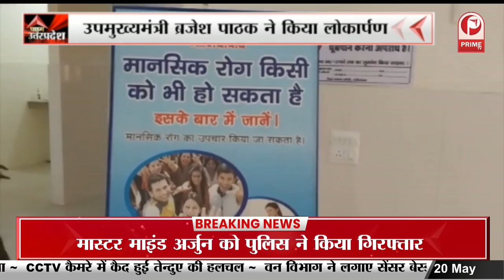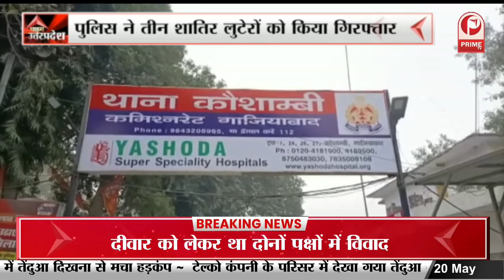Ghaziabad News : संयुक्त जिला चिकित्सालय को मिली सौगात || Prime Tv